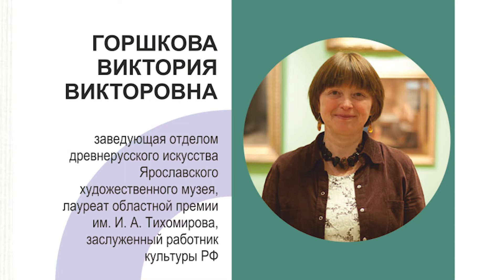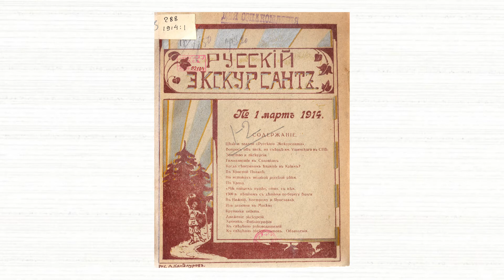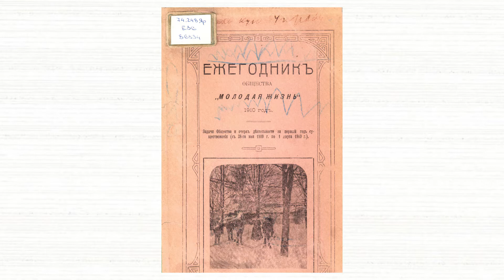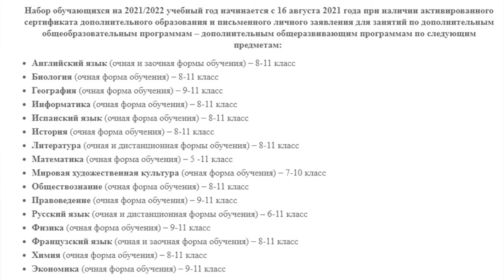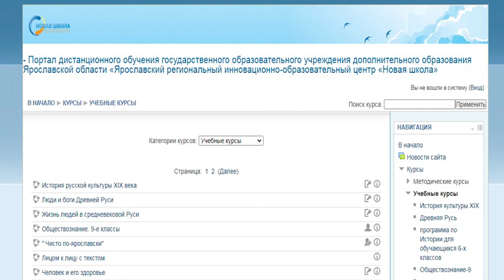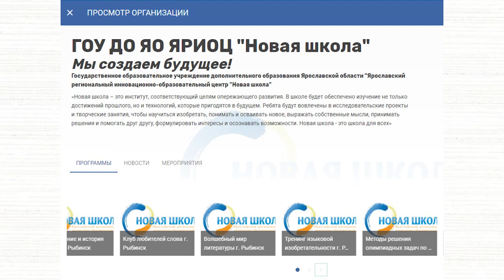Встречи с интересными людьми: Горшкова Виктория Викторовна